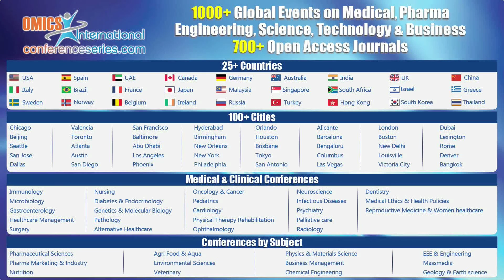Lu Wen Zhang | China | Smart Materials & Structures 2016 | Conferenceseries LLC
2nd International Conference on Smart Materials & Structures February 29-March 02, 2016 Philadelphia,Pennsylvania, USA

Scientific Talk On:  Numerical analysis on mechanical behaviors of FG-CNT reinforced composite plates